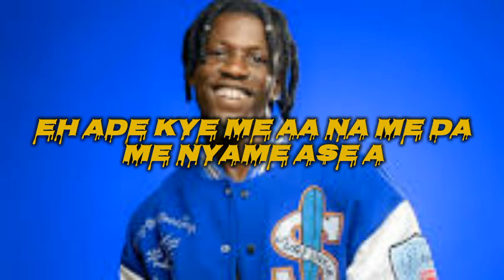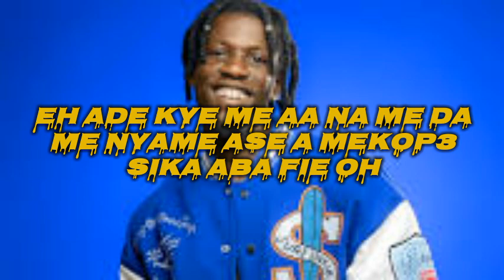king paluta, sika aba fie (lyrics video)